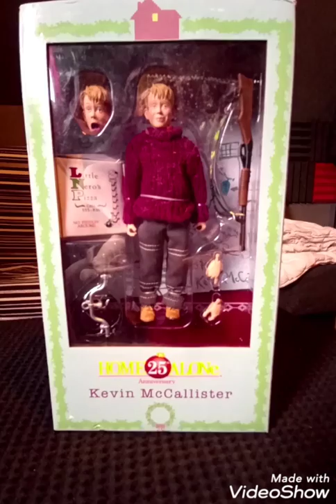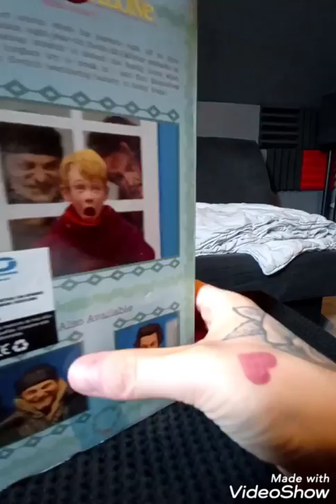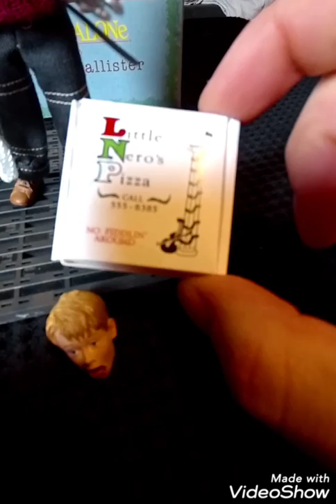Neca Kevin McCallister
Présentation de la figurine Kevin McAllister du film Maman j'ai raté l'avion 🛫🛬✈️✈️